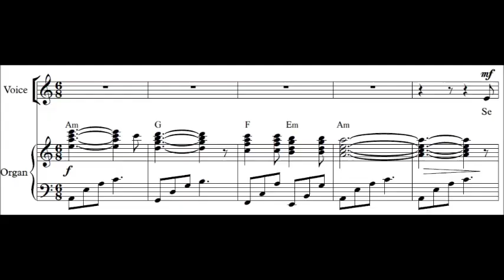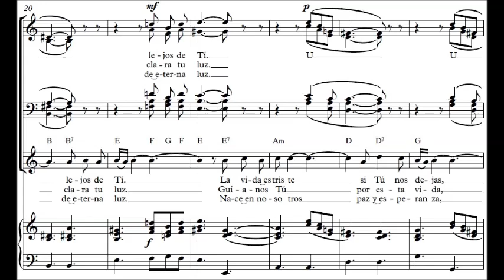Danos tu luz - J. A. Espinosa (Partitura Organo, Coro y Solista)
Partitura y Audio Original del canto "Danos tu luz" del Disco "El Señor es mi Fuerza" (1967) de Juan Antonio Espinosa.